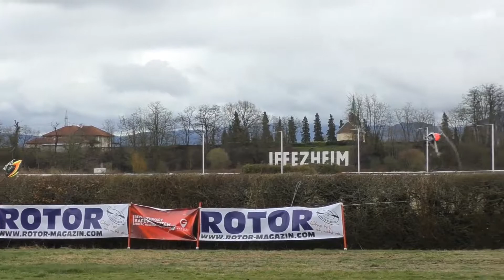AMAZING KONTRONIK DEMO WITH FOUR HELICOPTERS IN THE AIR | ROTOR LIVE 2019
Event: Rotor Live 2019

@HeliChrissi RC